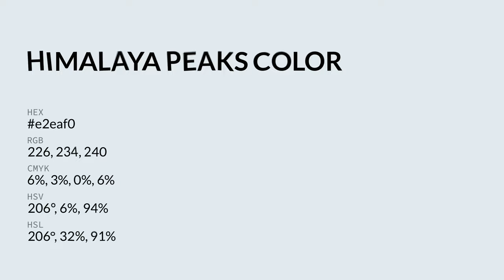Himalaya Peaks color e2eaf0 hex color - Blue color - Warm color e2eaf0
What color is Himalaya Peaks ? e2eaf0 hex color - Blue color - Warm color e2eaf0

Hex e2eaf0 Color Code is also known as Himalaya Peaks color.

Hex e2eaf0 Color code in RGB color code model is created after adding 88.63% red color, 91.76% green color and 94.12% blue color.
Hex e2eaf0 Color code in CMYK color (process color) code model is generated after subtraction of 5% cyan, 2% magenta, 0% yellow and 5% black.